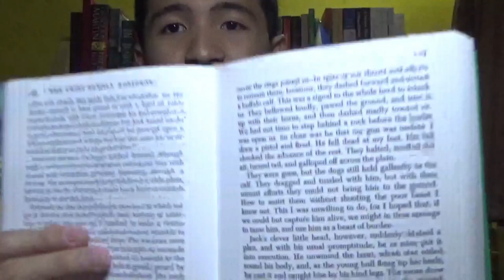The Swiss Family Robinson! | My Thoughts On #10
My thoughts on The Swiss Family Robinson by Johann Wyss!